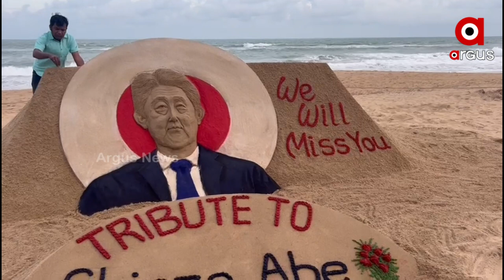Tribute to former Japanese Prime Minister Shinzo Abe through sand art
Tribute to former Japanese Prime Minister Shinzo Abe through sand art by Sand Artist Sudarshan Patnaik.